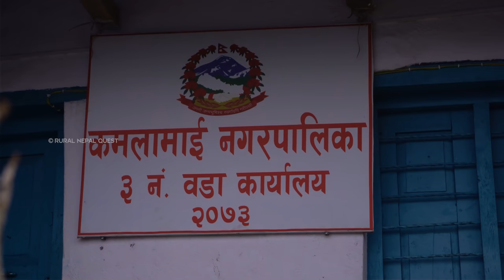Visit Rural Nepal || EP - 42 || Sindhuli , Nepal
Visit Rural Nepal || Episode - 42 ||   Visit With UK Kshetree & RK Thapa ||  Uk Kshetree and RK Thapa, both of them are traveling around village areas of rural Nepal .
Now, They are in Sindhuli ,  Rural Nepal ||
👉 UK Kshetree and RK Thapa are traveling around Rural Nepal from this very date || They will shoot videos about Territory structure of Rural Nepal , about different Caste & People , their culture , custom, belief, tradition, religion practice , nonreligion life, traditional  Costumes, food & Natural cook , all about Real  life-System of Rural Nepal  ||
  This channel is full of Informative  from rural NEPAL, these all videos (we uploaded in this channel ) are not dramatize and not  fake ,  not Imaginary , these all are real activities of the people from Rural Nepal . We created this channel to show real lifestyle of Nepali rural village , you can see rural traditional cultural activities, religions, ritualistic activities, festivals , rear unseen village foods, everything from  rural village . All about Rural life of Nepal . If you like our channel please subscribe it and join with us to know everything of Nepali village lifestyle .We are visiting all over the village sides of Nepal - East to West , North to South of Nepal. PLEASE JOIN WITH US ( Rural Nepal Quest ) THANK YOU

- Camera /  Concept / produce &  Edit - Rural Nepal Quest